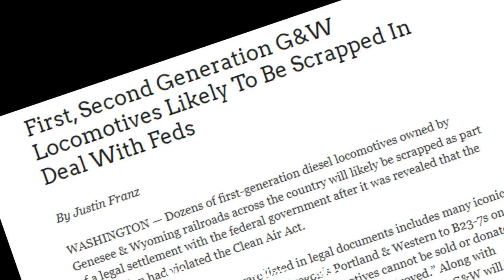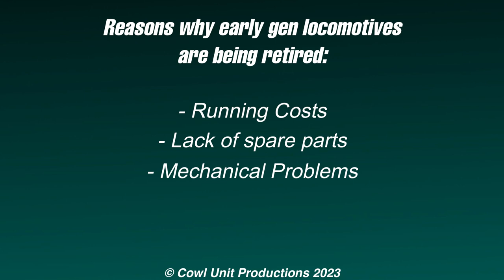Cowl Rambles - Endangered Diesels?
So, an article regarding the Genesse and Wyoming was brought to my attention, and i decide to give my opinions on the situation.